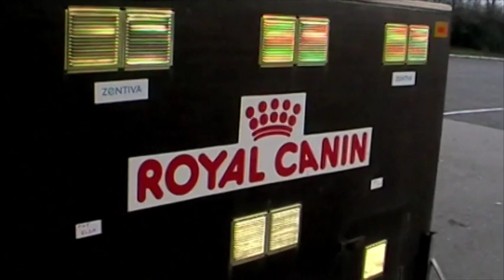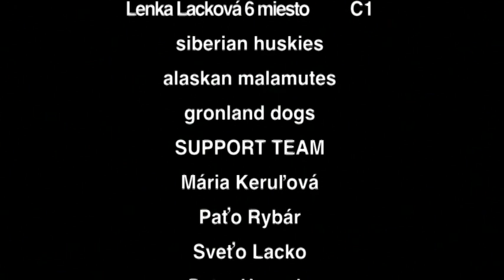Mistrovství Evropy 2008 INNERKREMS